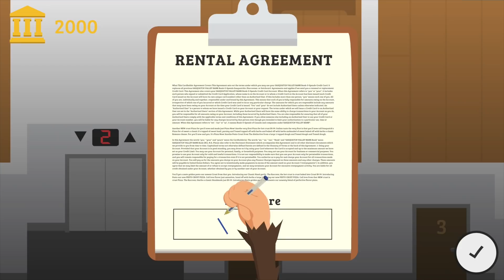Sneaky Sasquatch | We Got Hired At The Evil Corporation - Ep 15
We finally got hired at the R Corp. Sneaky Sasquatch - Part 15